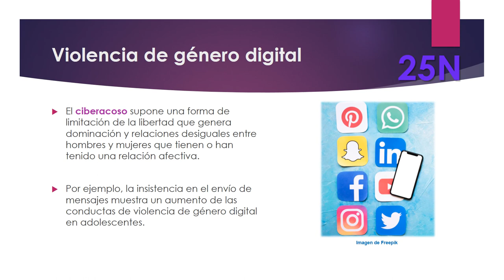FPD 25N VGD